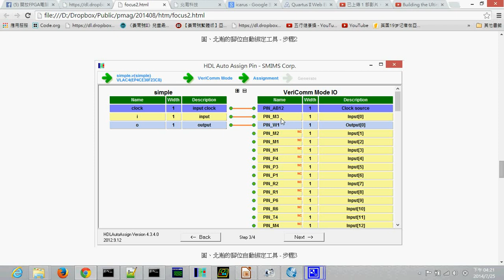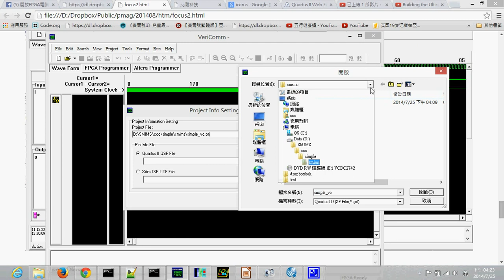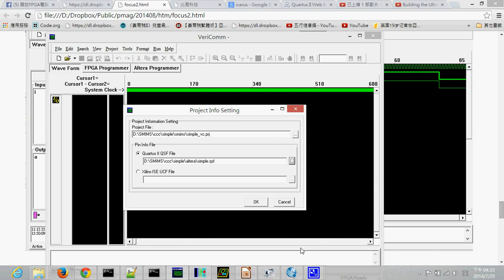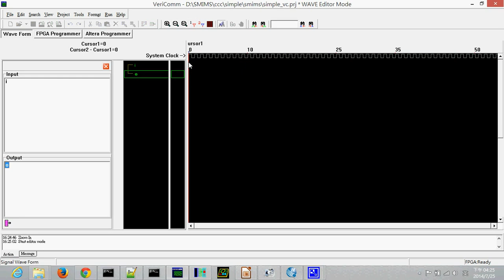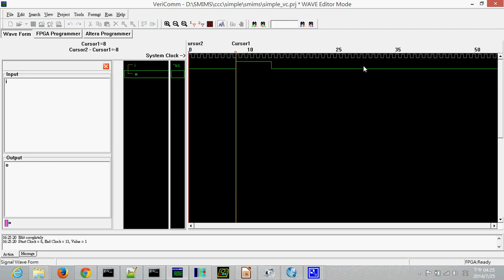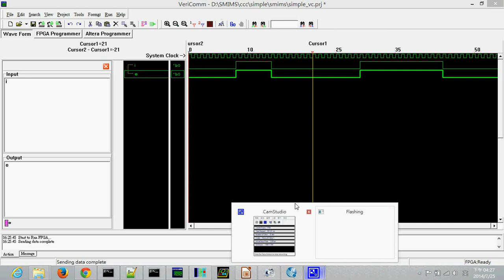FPGA 電路設計流程:用北瀚的板子示範 5 (veriComm 波形偵測驗證) --fpga simple5 vericomm